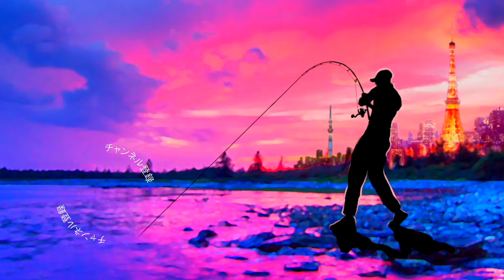【レイドジャパン】ヘッドスライド＆フルスイングを抜群のカバーにブチ込むと！？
ＳＵＢ！レイドジャパンのヘッドスライド＆フルスイングを抜群のカバーにブチ込むとって事で金森隆志さん率いる人気のレイドジャパンの最新ルアーセットで難攻不落のカバーを攻めてみますよ〜

2019年度は引き続き去年デプスの「コンツアージグ」＆「ブルフラット」で練習したジグストの釣りを色々なルアーに応用して巨大なブラックバスを狙って行きます！ライトリグ方面では去年よりゲーリーヤマモト大好きな釣りガール、メグタスが加わったのでそれぞれ分担して色々なルアー、釣り方に挑戦して行きますよ〜！

TurikouTVの動画
19アンタレスに真紅のスコーピオン⁉︎シマノの2019最新リールが遂に情報解禁！
19アンタレスはアンタレスミニ⁉︎ シマノの総合カタログが素敵過ぎる